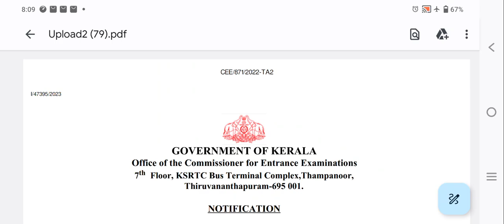KEAM 2023 || Engineering Third Allotment - How Many Seats ?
This video by SaltandCamphor is about KEAM2023 Engineering third allotment tentative seats , in malayalam.

വ്യക്തിഗത സംശയ നിവാരണം ആവശ്യമെങ്കിൽ ഗ്രൂപ്പിൽ ജോയിൻ ചെയ്യാൻ ഈ നമ്പറിലേക്ക് ഒരു പ്രൈവറ്റ് മെസേജ് അയക്കുക : 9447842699